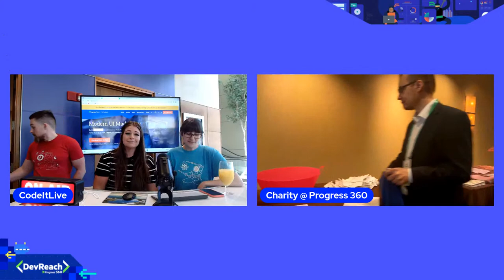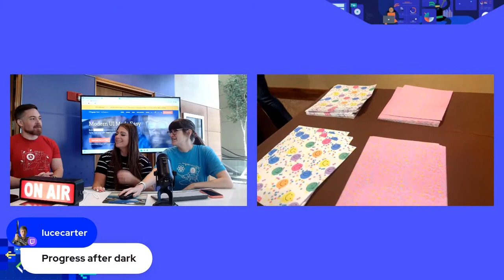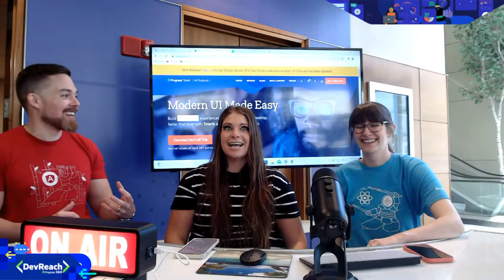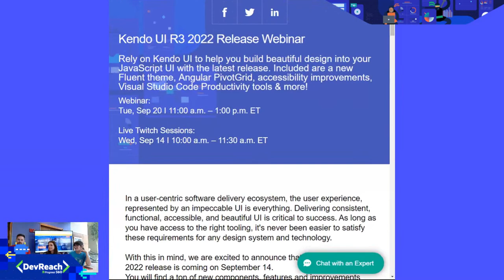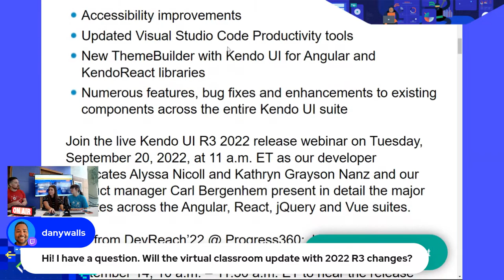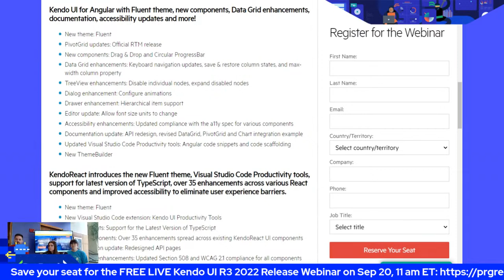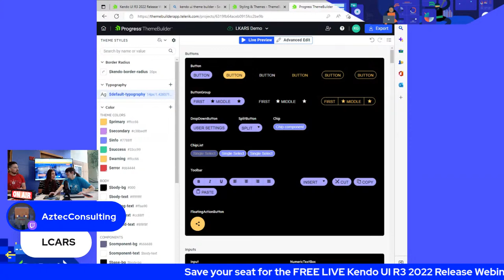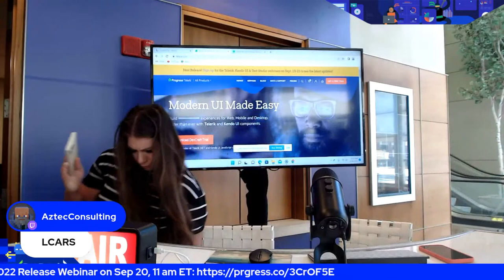The Telerik and Kendo UI R3 2022 Release Party – Live from Progress360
What's new in the Kendo UI for Angular suite and KendoReact? Plenty! In this one-of-a-kind, special R3 2022 session LIVE from Progress360 in Boston, MA you'll get to see a bit of the .NET side of things, but also grab all the awesome highlights and demos in Kendo UI firsthand! Alyssa Nicoll, Kathryn Grayson Nanz & Carl Bergenhem will play around with some of the latest bits from our R32022 release.
Here are some of the highlights in R3 2022 & some of the ones you'll see live during the stream:

* Angular PivotGrid official release
* New Fluent theme
* Accessibility improvements
* Updated Visual Studio Code Productivity tools
* New Theme Builder with Kendo UI for Angular and KendoReact libraries
* Numerous features, bug fixes and enhancements to existing components across the entire Kendo UI suite
Dive deeper into what's new across Kendo UI with the extensive blog post covering everything you need to know about the newest features, components, improvements & enhancements:
➡️ What's new with Kendo UI for Angular, Vue, jQuery & KendoReact
Save your seat for the webinar & read more about what to expect in them:

🎙️Catch up with our awesome dev advocates on social media!
Follow Alyssa @AlyssaNicoll
Follow Carl @carlbergenhem
Follow Kathryn @kathryngrayson